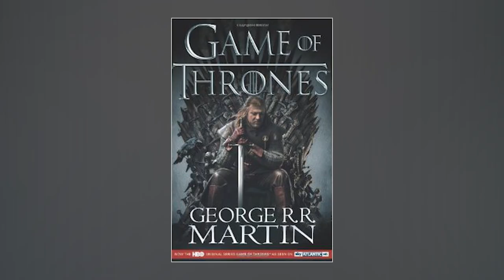Benjen Stark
Let's talk about Benjen Stark!

♥BIG THANK YOU TO THESE PATRONS♥:
BomberPidgeon
Ronnie South
Robert Cintron
Childe Roland
BornBuckeye
John Cadena
Cameron Rapoza
Evan Johnson
MrFifaSA
KidFresh32